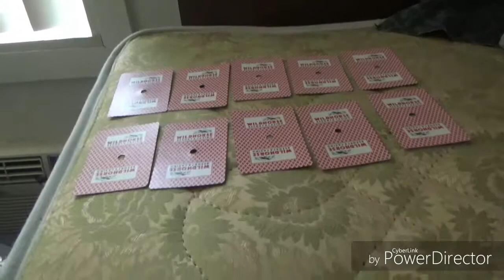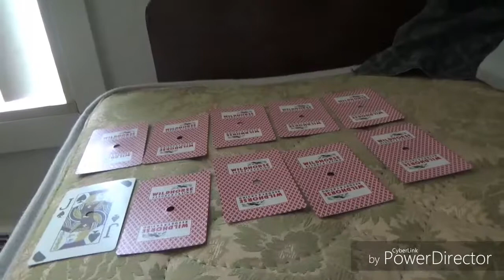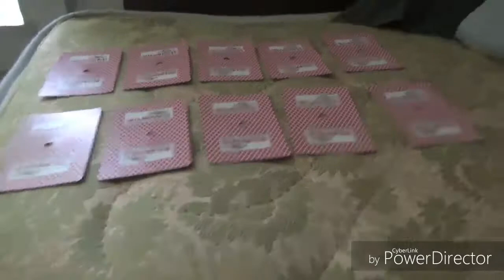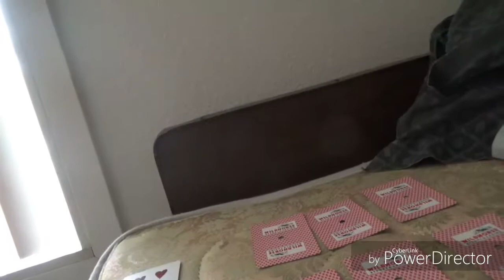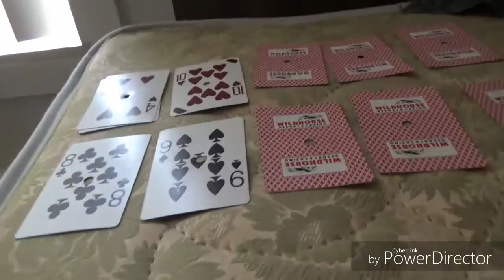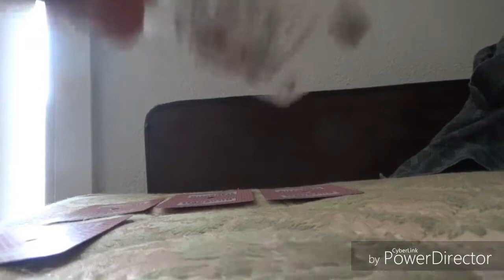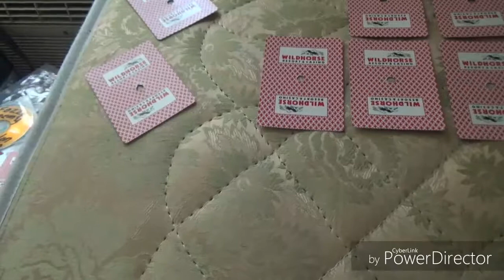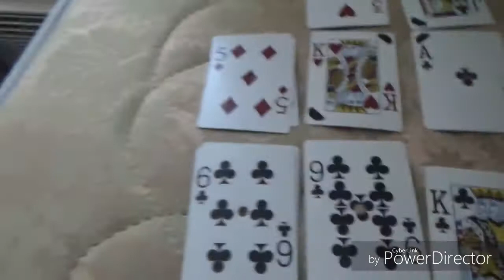Card Sharks Tournament Of Champions Quarterfinals #4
Ladies and Gentlemen welcome back to another video Brandon Martin here and this is the 4th and final quarterfinal matchup on Card Sharks Tournament Of Champions and we were suppose to have #3 Seed AJ Richards Vs #6 Seed Ricky Johnson but AJ Richards hasn't been responding so I replace it with #10 Seed Andrew St. Clair and can Ricky Johnson move on to the semifinals to face Kevin Henry or will Andrew St. Clair upset Ricky Johnson to move on to the semifinals against Kevin Henry we will find out and thank you guys so much for watching this video hope you guys enjoy it I know I did and if you like Card Sharks Tournament Of Champions Quarterfinals #4 please give it a thumbs up and please like this video leave a comment and if you're brand new to the channel make sure to subscribe and also don't forget to tap that notification bell under my name Brandon Martin on your YouTube App so you will never miss an upload or a livestream and I'll see you guys in the first semifinals match of the Card Sharks Tournament Of Champions so take care good night everybody.
Taped On April 21st, 2018
Aired On May 20th, 2018